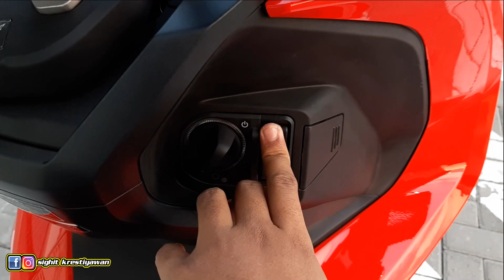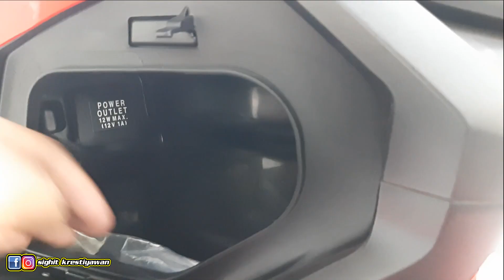Review | Honda ADV 150 cc Terbaru, Matic Macho Bikin Ngiler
Hallo Teman teman semoga kalian dalam kondisi sehat. Video kali ini kami akan membahas tentang motor matic terbaru dari AHM yang akhir akhir ini sangat viral. Yaitu Honda ADV 150 cc. motor Matic adventure turunan dari XADV. Monggo disimak sampai akhir.
Matur  Suwun.